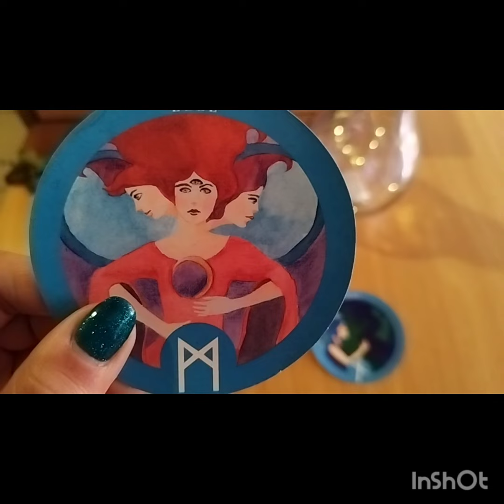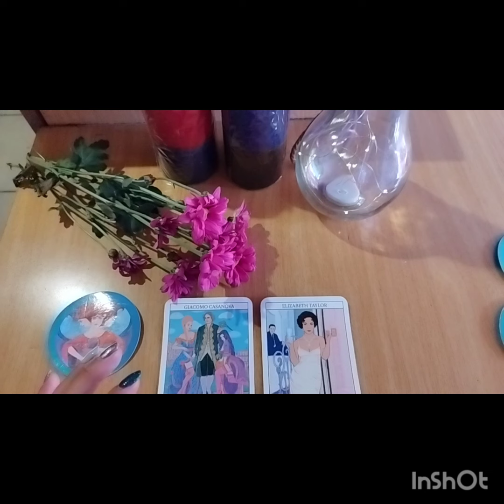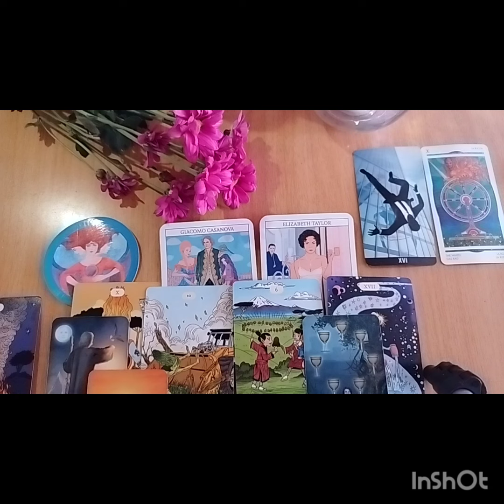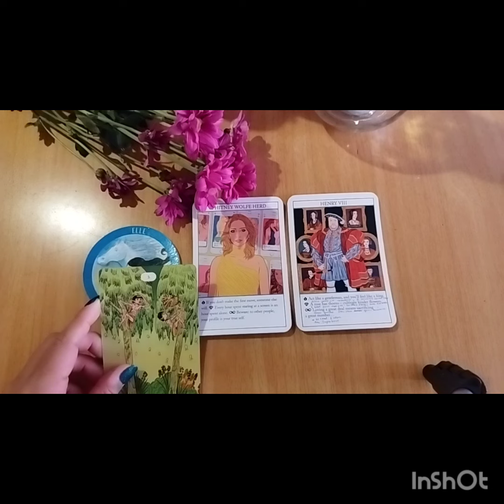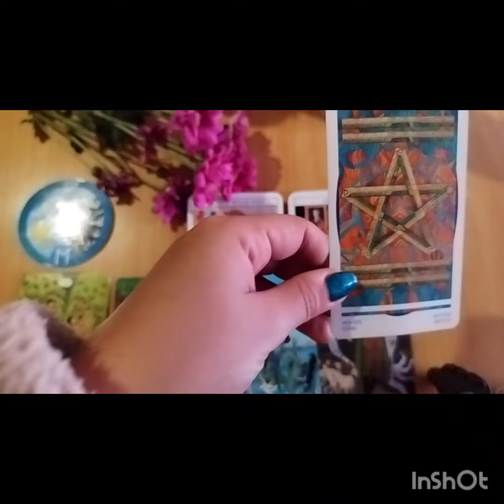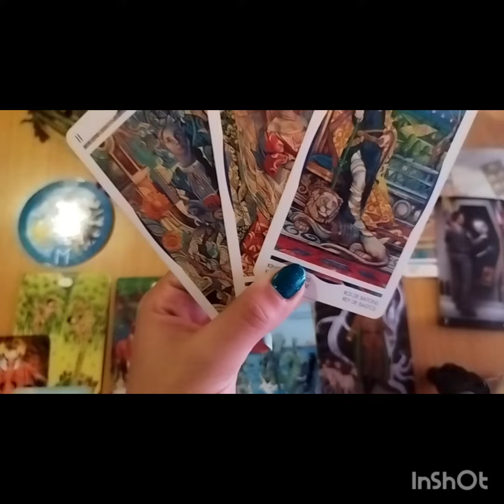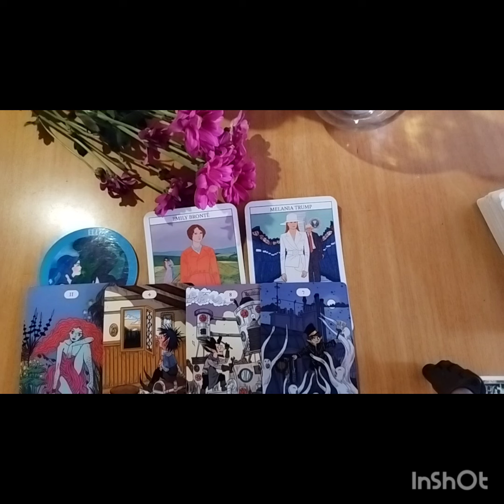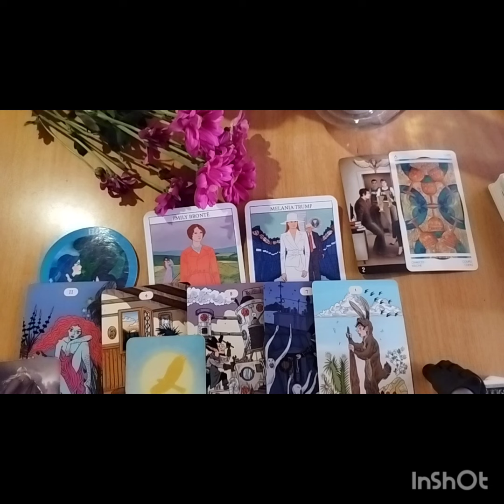🥂❤️NUESTRA CITA ROMÁNTICA 🥂❤️!!!! OMG !!!! COMO SERA Y SI HABRÁ 🔥🔥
bewitch ®️ es una marca protegida por la propiedad i.